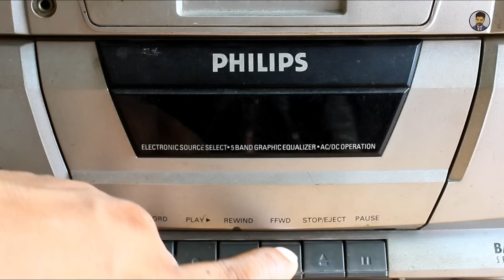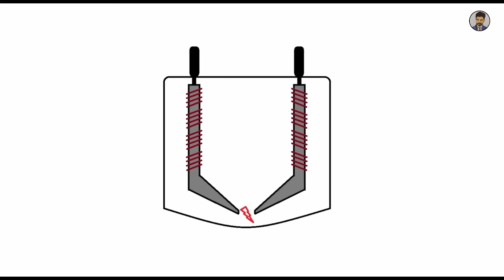how to make audio music walk man at home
Good News!